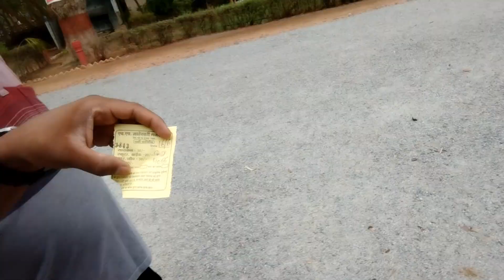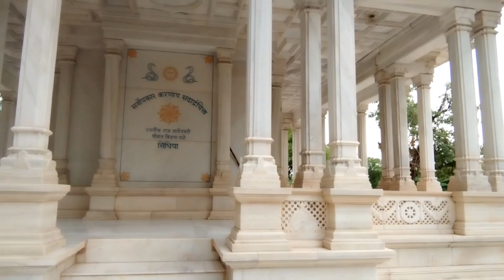Scindia Chhatri Gwalior 😍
Scindia Chhatri Gwalior 😍 || सिंधिया वंश के शानदार इतिहास की गवाह ।। Gwalior, MP

Hi my name is Raj Lakshya, I am a resident of Gwalior City.

Thankyou for watching my video. My main motive to make any video is to entertain my audience because nowadays all are going through some and some trouble and tensions in their life.

I am giving all my efforts to entertain my viewers day by day.

I just need your support and your reviews.

I would love to see your comments on my video whatever you do.

I will be more than happy to welcome you in my family and it will be my pleasure too.